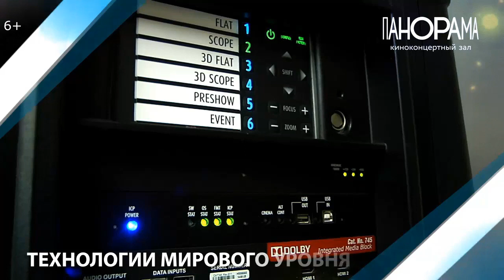Малефисента. Владычица тьмы с 17 октября на экране ККЗ «Панорама»